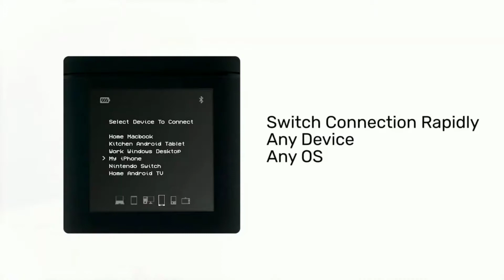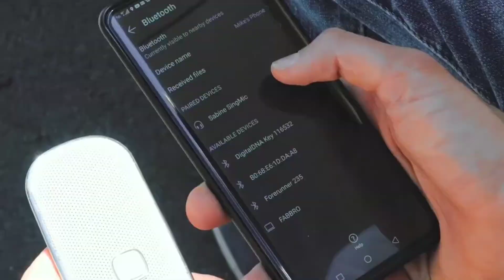8 COOLEST GADGETS THAT ARE WORTH BUYING | Gadgets You Can Buy On Amazon 2021.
8 COOLEST GADGETS THAT ARE WORTH BUYING | Gadgets You Can Buy On Amazon 2021.

You can also buy these product from Official  website.

8 Awesome Gadgetsजो आपको हैरान कर देगै

1.Dreame H11 Max.

2.Zipstring.

3.Roybi Red Cross line laser.

4.Morph Audio Device.

5.Dorsiflex.

6.Iboy.

7.Sabine teck singmic.

8.Roidmi A100 Hair Dryer.

9.Hue Web Cam.

10.Twinkly Led Light.

8 COOLEST GADGETS THAT ARE WORTH BUYING | Gadgets You Can Buy On Amazon 2021.

Topic.
Superhero gadgets, superhero invention, superhero boys, Awesome superhero gadgets,
New tech gadgets, Mind blowing gadgets,
Latest toys, superhero gadgets under Rs500,
Gadgets under 1000, Coolest inventions, Coolest gadgets.